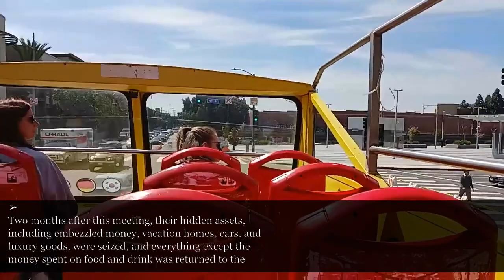After FIL's death, MIL who forced his care on me evicts me, withholds inheritance.